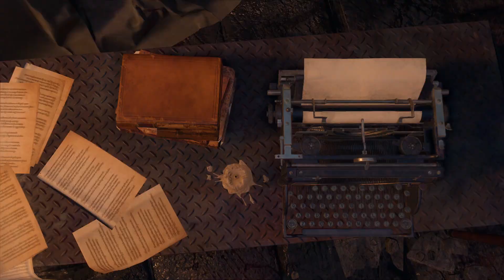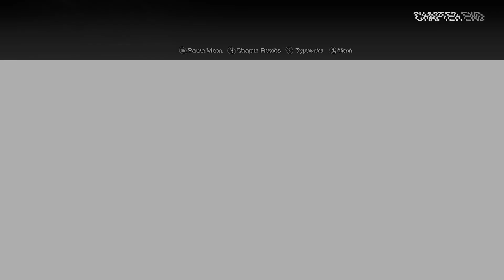Resident Evil 4 Remake: Separate Ways (Part 4) - The Left Hand Of Salazer